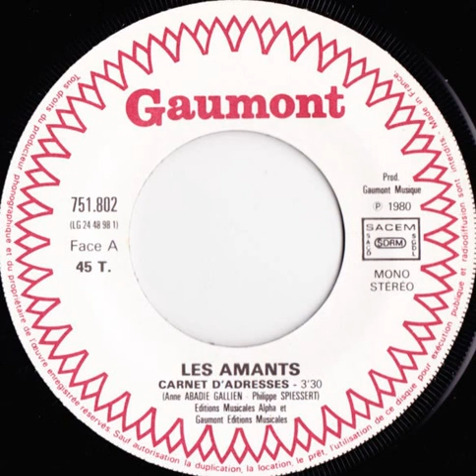Les Amants "Carnet d'adresses" 1980 Gaumont Musique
7" "Carnet d'adresses/Le rouge et le noir" vinyl.
Enregistré à Studios Ferber.
France
1980
Pop / Rock / Reggae
Written by : Philippe Spiessert Anne Abadie Gallien